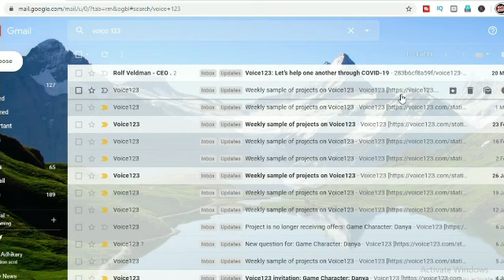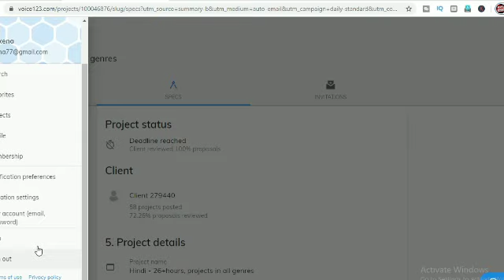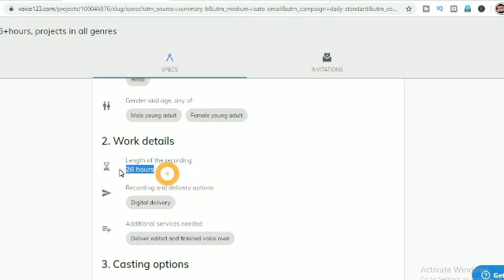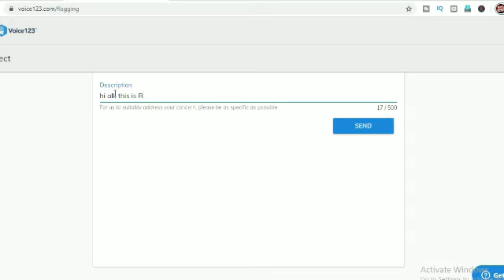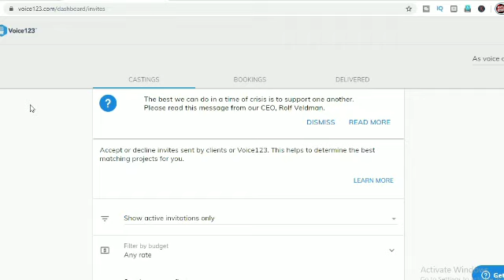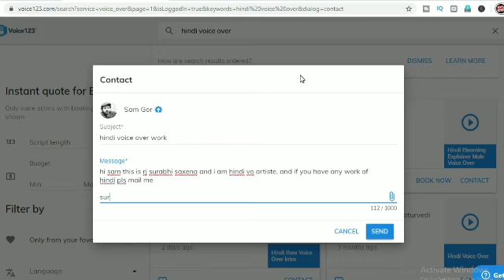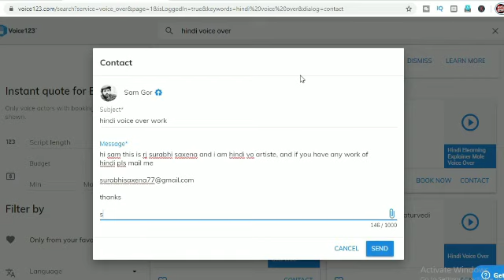Radio jockey kaise bane | Online radio jockey training | Online radio jockey jobs training | Hindi